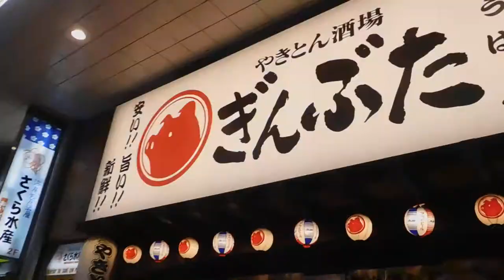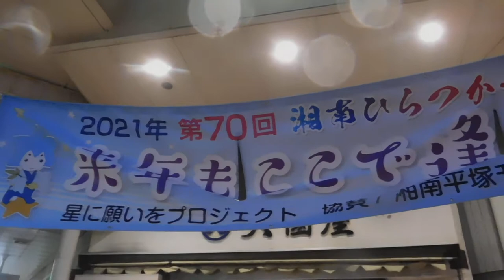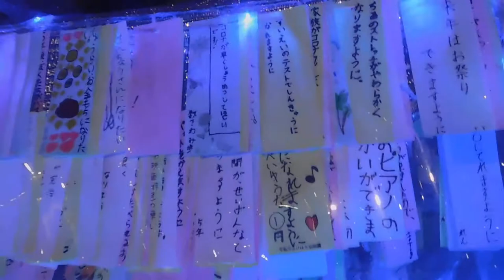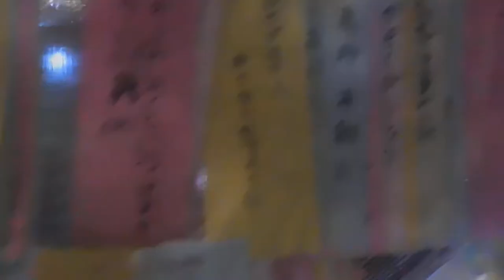湘南ひらつか七夕まつり2020は中止、20200707紅谷町パールロード→湘南スターモール→紅谷町まちかど広場 を歩いてみた イルミネーションDSCN5333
湘南ひらつか七夕まつり2020は中止、20200706紅谷町パールロード→湘南スターモール→紅谷町まちかど広場 を歩いてみた イルミネーション